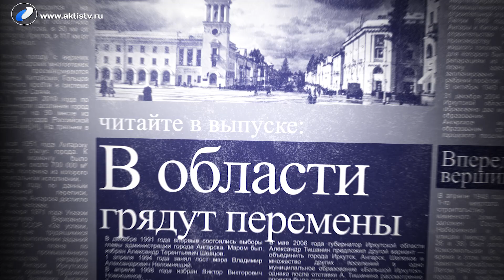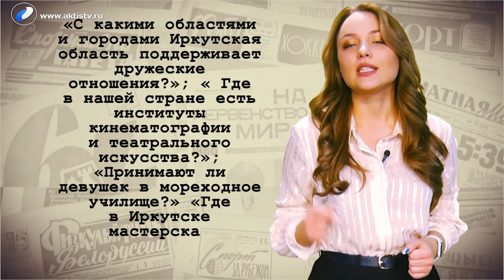Ну и денёк 20 февраля 2020